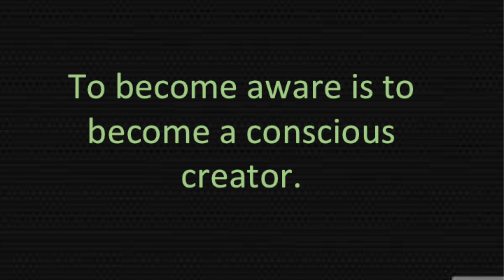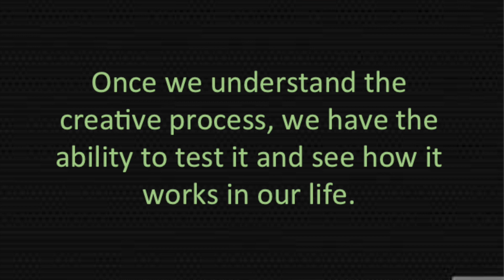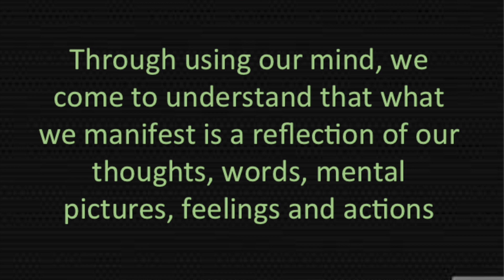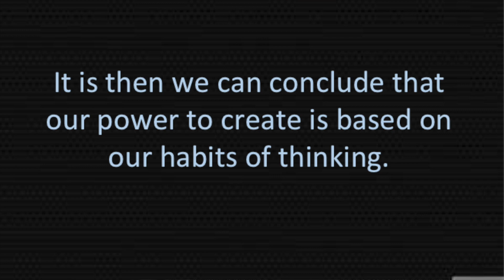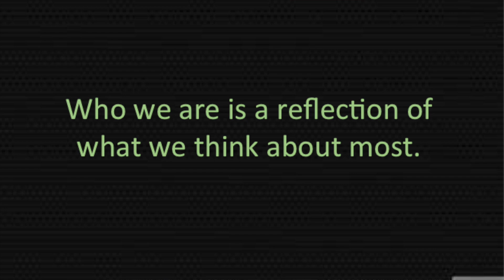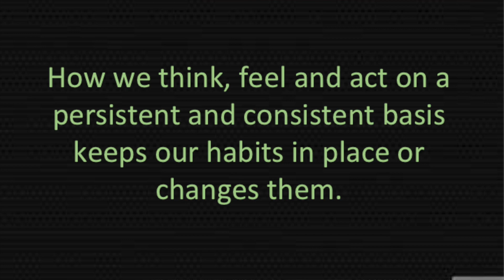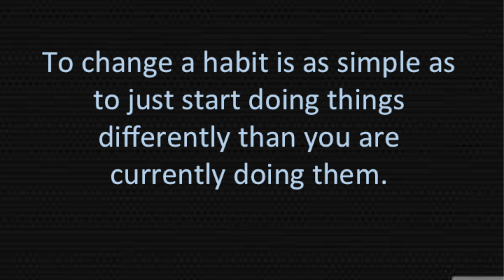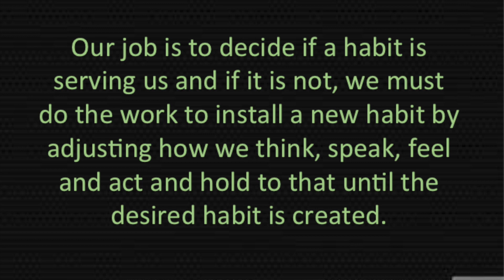Your Habits Control You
Your Habits Control You. How you think, feel and act on a persistent and consistent basis keeps your habits in place or changes them. Our job is to decide if a habit is serving us and if it is not, we must do the work to install a new habit by adjusting how we think, speak, feel and act and hold to that until the desired habit is created. Enjoy this video and share it with everyone you know.

You can order My New Book "The Power in You" on Kindle or a printed copy on Amazon today.

If you found this content valuable, please support our mission by making a donation

Join us for Daily Meditation at 7 am CST on zoom

• 1:30 pm CST on zoom